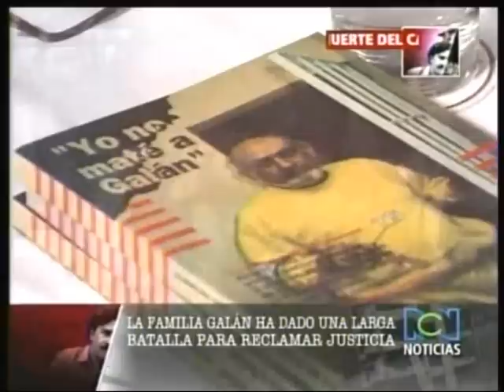Pablo Escobar: La Muerte del Capo (Parte 3)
Especial periodístico realizado en 2008 al cumplirse 15 años de su muerte.

Propiedad de RCN television Colombia.